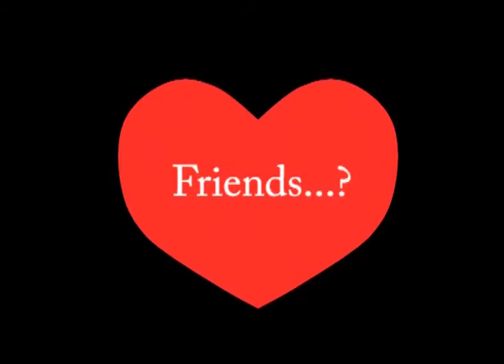Friends...? [SCHOOL PROJECT]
This is my first animation video born as a school project. I thought it wasn't a bad idea to share it with you!

Song: This is Gospel - Panic! Art the Disco
Programs: Adobe Premiere Pro, Paint Tool SAI